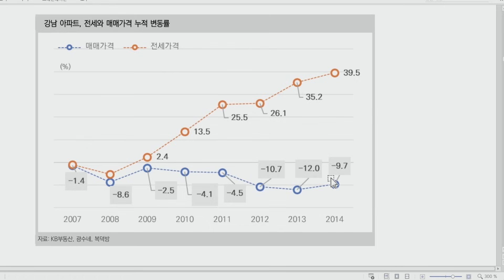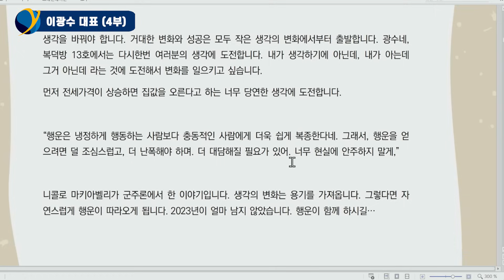집으로 돈 버는 '행운의 조건' 딱 2가지만 해보세요 / 이광수 대표 (4부)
이광수 광수네 복덕방 대표 (4부) / 11월 20일 녹화
집으로 돈 벌려면 '이것'에 주목해야 합니다